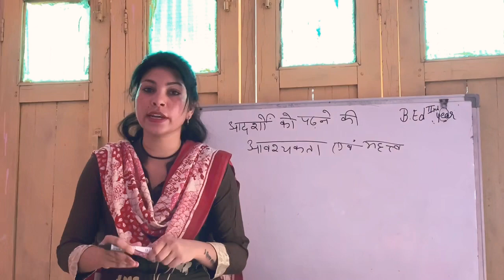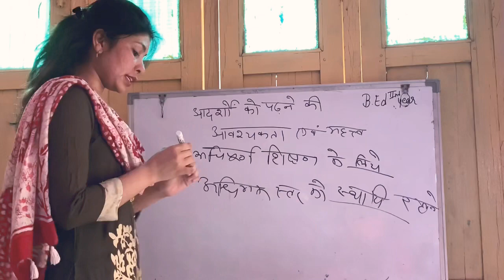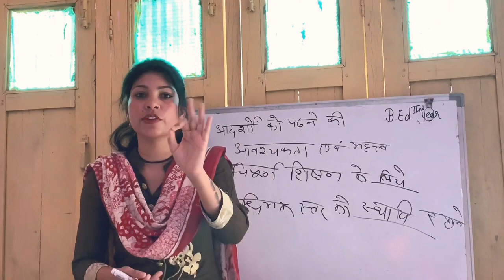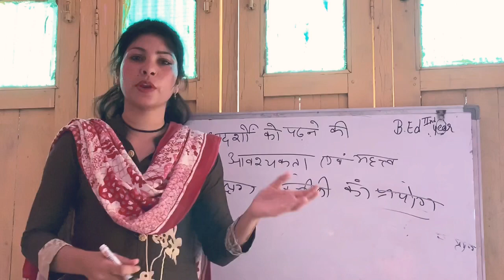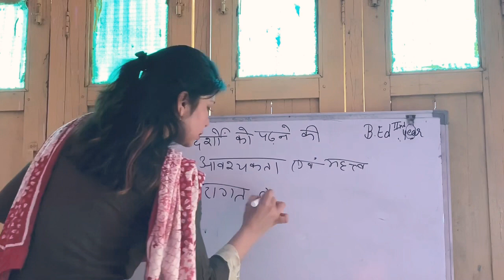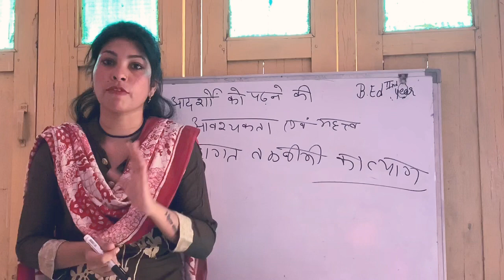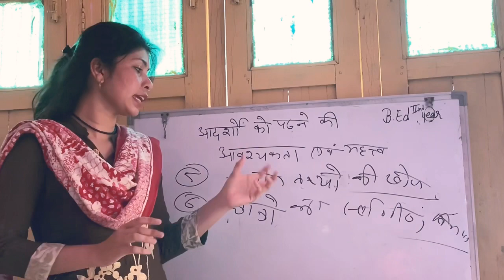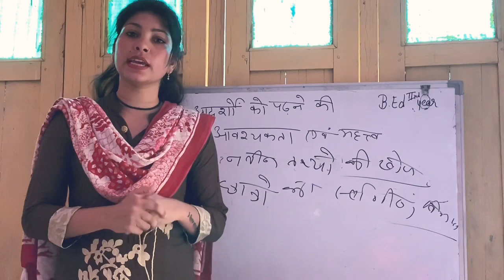B.ed 2nd year... knowledge and curriculum